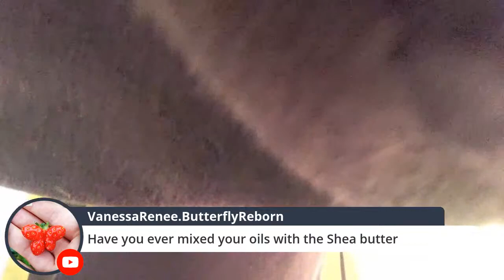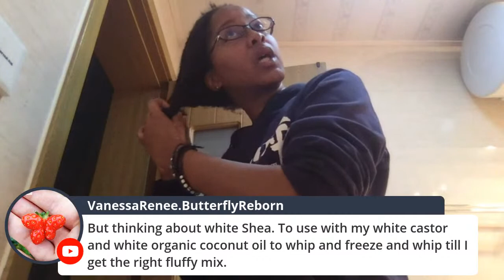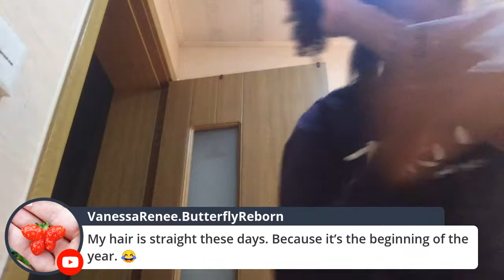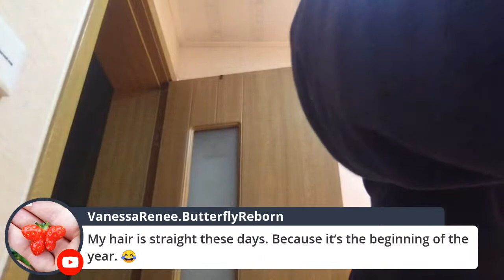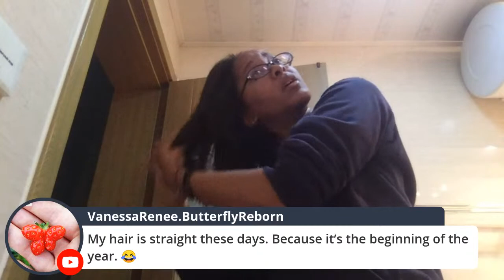Moisturizing My Hair on Wash Day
00:00 Intro
08:20 Drinking Flaxseed Tea

MY ESSENTIALS FOR HairGrowth
▶Applicator Bottle with comb attachment

SUPPLEMENTS THAT I USED FOR PCOS
▶Lugol's Iodine
▶(1 to 2 nuts or 200–400 mcg / day) Brazil Nuts
▶(2,000–5,000 mgs / day) Vitamin C